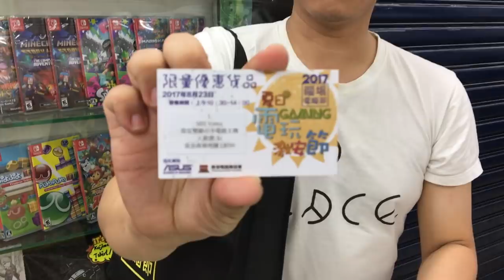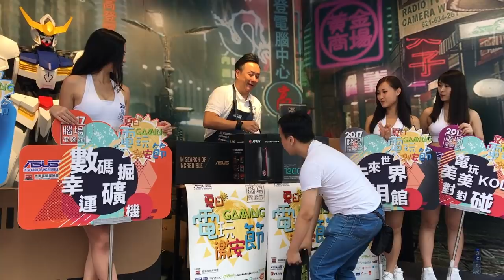腦場電腦節 $1 瘋狂大競賽直擊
經過多日守候後，腦場電腦節 $1 瘋狂大競賽終於順利舉行。 Pakhoo 就帶大家去現場睇下！重同排頭位嘅李先生起起底！